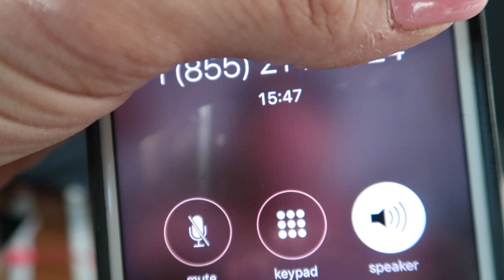OUR FLIGHT TO AUSTRALIA WAS CANCELED!